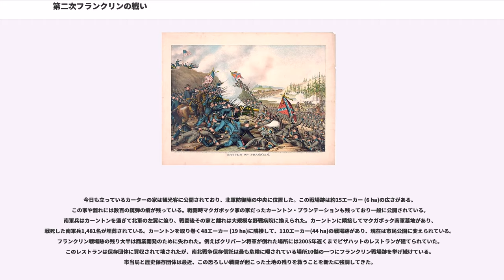第二次フランクリンの戦い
ウィリアムソン郡_(テネシー州)

第二次フランクリンの戦い（だいにじフランクリンのたたかい、英:Second Battle of Franklin、通常は単にフランクリンの戦いとして知られている）は、南北戦争のフランクリン・ナッシュビル方面作戦の一部として1864年11月30日にテネシー州フランクリンで行われた戦闘である。南軍にとってはこの戦争最大級の惨事となった。北軍のジョン・マカリスター・スコフィールド少将が指揮するオハイオ軍は戦闘の後で戦場を離れたが、南軍は北軍の防御陣に対する正面攻撃を行って失敗した結果、6人の将官が戦死または致命傷を負ったことを含め恐ろしいぐらいの損失を蒙った。西部の「ピケットの突撃」と呼ばれることもある。この戦いに続いて12月にはナッシュビルの戦いで南軍は大きな損失を出し、ジョン・ベル・フッド将軍のテネシー軍は戦える軍隊としての終わりを告げた。

フランクリンの戦いは前日のスプリングヒルの戦いに続いて起こった。フッドのテネシー軍はテネシー州における北軍の一部を破ることができず、スコフィールドのオハイオ軍を取り逃がしていた。フッドはスコフィールドがさらに北のナッシュビルにいるジョージ・ヘンリー・トーマス少将のカンバーランド軍と合流できる前に、その軍隊を打ち破ろうと望んだ。もし北軍が合流してしまえば60,000名以上の軍隊になるはずだった。しかし、フランクリンで両軍が対峙した時、フッドは約38,000名の勢力だったのにたいし、スコフィールド軍は30,000名だった。

スコフィールド軍はスプリングヒルから北へ強行軍し、その前衛隊は午前6時頃にフランクリンに到着した。第23軍団を一時的に指揮していた師団長のジェイコブ・ドルソン・コックス准将（後のオハイオ州知事）が直ぐに1863年の第一次フランクリンの戦い時に構築されていた胸壁の周りに強力な防御陣地を準備し始めた。防御戦はフランクリン市の北西から南東に掛けておよそ半円状に取り囲むように造られ、その反対側はハーペス川となっていた。

スコフィールドは川を渡るために使える舟橋が無かったので川を背にフランクリンを守ることに決めた。舟橋を運ぶための荷車が無かったので、コロンビアからの撤退時に置き去ってきていた。川に架かる2つの恒久的な橋（どちらも焼かれていた）のうちの1つを修復し、荷車や軍隊を運ぶことを可能にするために損傷の無い鉄道橋には板を張るための時間を必要としていた。その輜重隊は主要道路を空けておくために側道に駐め置かれたが、まずは浅瀬を次に焼けた道路橋を使って渡り続け、午後遅くには急普請の2つの橋で渡った。戦闘の開始時点では輜重隊のほぼ全部がハーペス川を渡り、ナッシュビルに向かう道路上にあった。

正午までに北軍の防御工作は塹壕で構成される強力な外郭線と中央で約40ないし65ヤード（36ないし59m）後方の第二次防御線の準備が整った。北西から反時計回りにネイサン・キンボール少将（第4軍団）、トマス・H・ルーガー少将（第23軍団）およびコックス（第23軍団）の師団が並んだ。第4軍団ジョージ・D・ワグナー准将師団の2個旅団が半マイル (0.8 km)前に出て、南軍の前進を遮蔽し、圧力を受けたときには後退するよう命令されていた。第4軍団トマス・J・ウッド准将の師団はハーペス川の北に位置し、側面攻撃の可能性を探ることとされた。スコフィールドは午後6時までにフッド軍が到着しなければ、その歩兵隊を川を渡って引き上げさせる考えだった。

フッド軍は午後1時ころフランクリンの南2マイル (3 km)にあるウィンステッドヒルに到着し始めた。フッドはその攻撃的で時には向こう見ずな戦闘指揮で知られており、テネシー軍の指揮を執って以来胸壁の背後にいる場合を除き戦うことに気乗りしないでいるという批判に曝されていた。フッドは部下の上級将軍達の反対を押し退けて、衰えていく午後の光の中で、胸壁のある2つの防御線の背後に強固に防御を固め、ワグナー隊を半マイル前に出している北軍に対して、正面攻撃を命じた。多くの者は、北軍が前夜スプリングヒルで南軍から擦り抜けたことにまだ怒っていたと考えたが、怒っていようといまいと、フッドの目標はスコフィールドとその軍隊がナッシュビルに逃亡する前に潰しておくことだった。南軍は午後3時半から4時にかけて、ベンジャミン・F・チーザム少将の軍団を左翼にアレクサンダー・P・スチュワート中将の軍団を右翼...